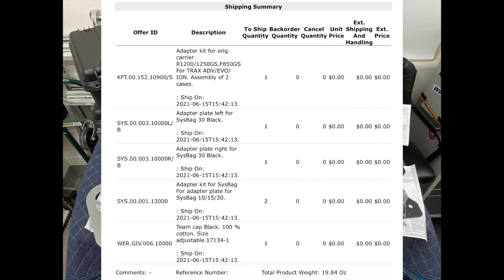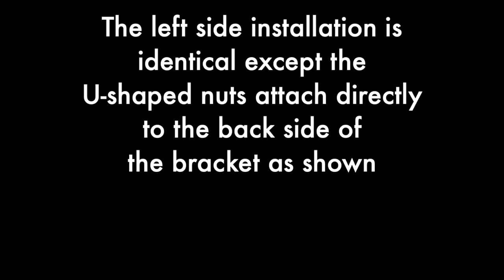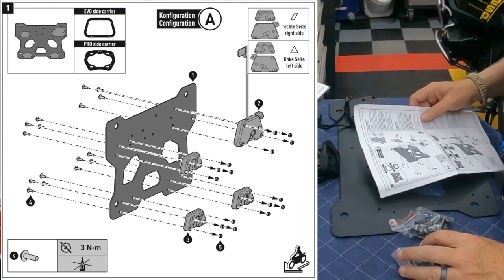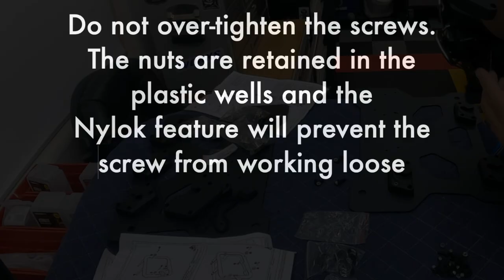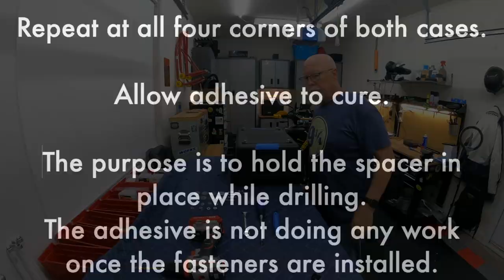How I installed pelican cases on my 2021 BMW R 1250 GS Adventure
A tutorial showing step by step procedures for installing pelican cases on a 2021 BMW R 1250 GS Adventure. The same BMW rack comes with the 750/850 Adventure.